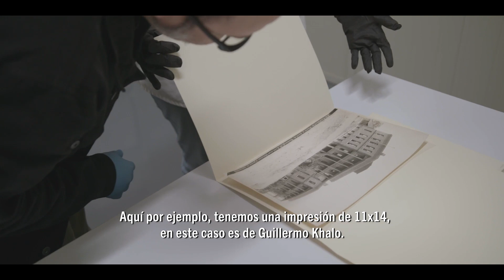Memoria de Acero – Conservación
Conoce un poco más del trabajo de conservación realizado por expertos de la Fototeca de Nuevo León a las más de 43 mil fotografías que retratan el origen de la industria siderúrgica en Nuevo León y en México.
Ternium, a través de Fundación PROA, y en colaboración con el Consejo Nacional de las Artes (CONARTE), el Archivo General de la Nación y el Parque Fundidora, dieron a conocer el sitio el cual comparte con la comunidad el legado industrial fotográfico de Fundidora de Monterrey.